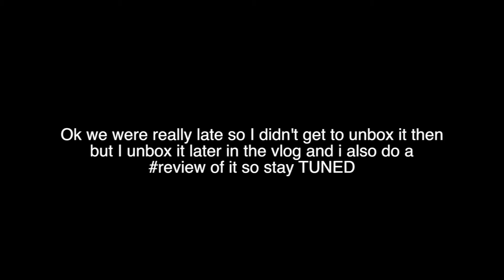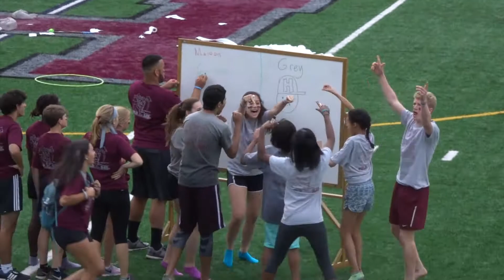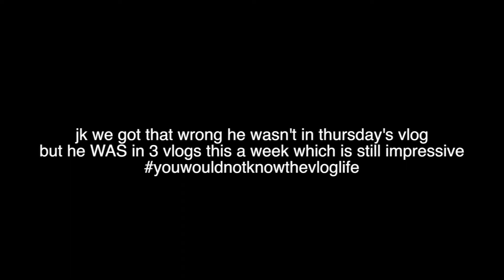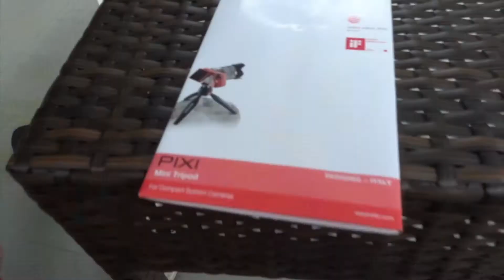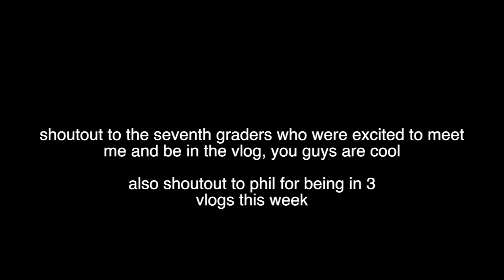THEY WON THE FIELD DAY DECATHLON + THE NEW MANFROTTO PIXI TRIPOD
SORRY THIS TOOK ME SO LONG TO UPLOAD this weekend was SO BUSY (as you will see!!!1!!) so i didn't have time to edit over the weekend

IN THIS VLOG I GO TO SEE TALIA IN HER FIELD DAY DECATHLON and i also see a bunch of my friends from school. (fun fact I was chosen to be in the 1st annual decathlon at my school so thats litaf) i also met a bunch of cool seventh graders that wanted to BE IN THE VLOG which was awesome, if you're reading this, it was so cool to meet you guys!! I also unbox and do a short review of the new manfrotto pix tripod which is gonna be the new tripod in the vlogs!!

The new manfrotto pixi tripod

Thank you for taking the time out of your day to watch my videos when you could be eating or running outside or doing homework or something !

My Camera Gear:
Main Vlogging Camera
The OG vlogging camera
Extra Batteries for the GoPro (Hero 5)
Extra Batteries for the Sony DSC hx80
MY FAVORITE tripod for the vlogs
Bendy tripod that Chloe broke but I still use
You need one of these for tripods if you use a gopro
Drone (that is back!!!111!)

CONGRATULATIONS YOU READ TO THE END!! COMMENT "CHANGSTER"